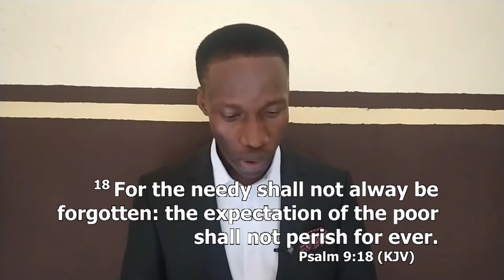PSALM FOR THE DAY- PASTOR OLUMIDE ODESANYA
RCCG LIVE